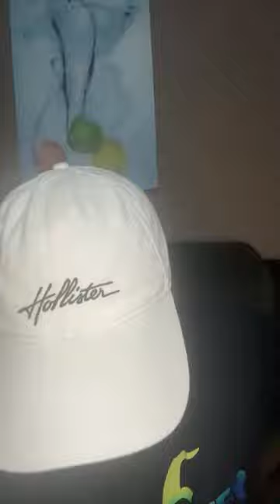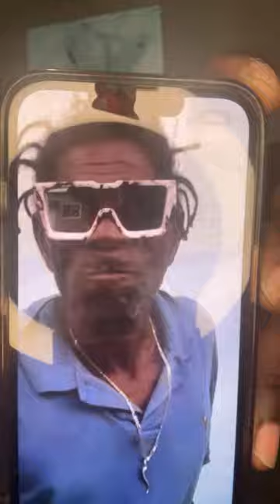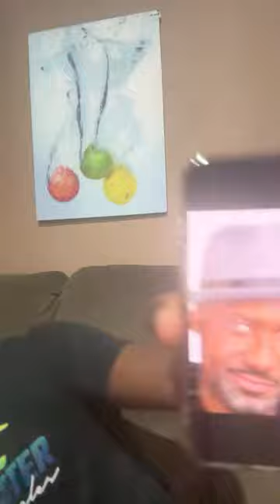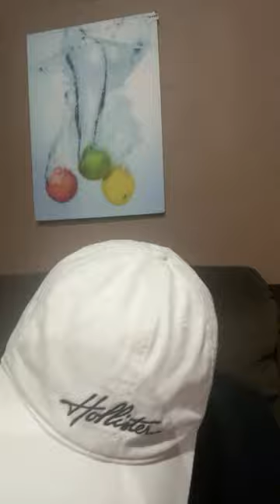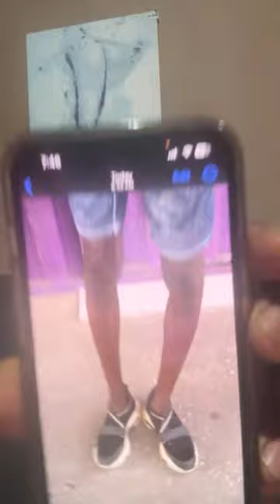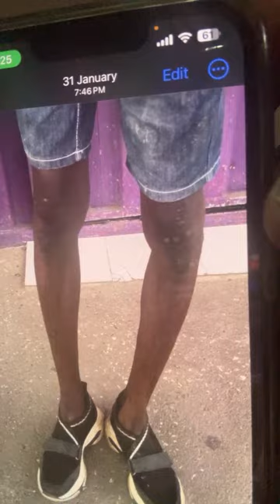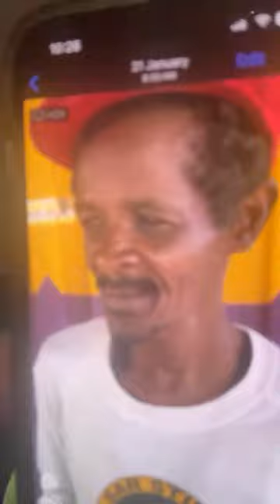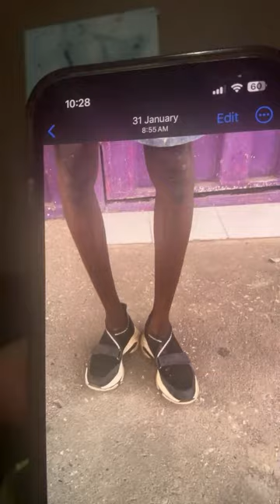MIXUP BOSS 🇯🇲 LIVE SHOW REVEALING THE TRUTH ABOUT THESE LADIES LISTEN